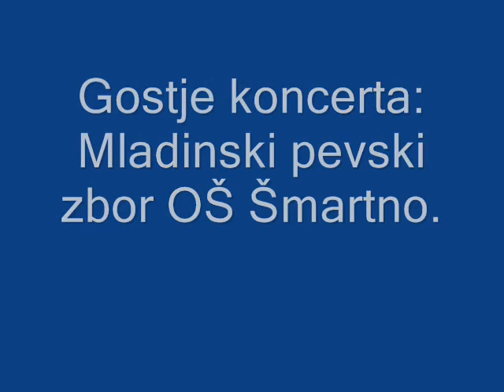Koncert MePZ Mavrica v OŠ Šmartno